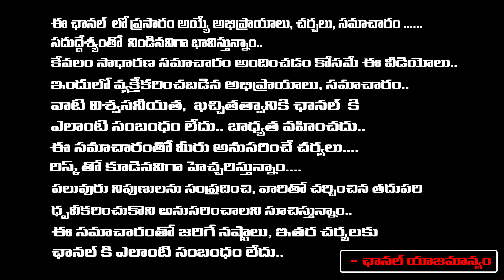ప్రభుత్వ అధికారి ప్రతిమ హ**త్య మైనింగ్ మాఫియా దారుణం | Bengalure Geologist Prathima Incident | REDTV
ప్రభుత్వ అధికారి ప్రతిమ హ**త్య మైనింగ్ మాఫియా దారుణం | Bengalure Geologist Prathima Incident | RED TV TELUGU